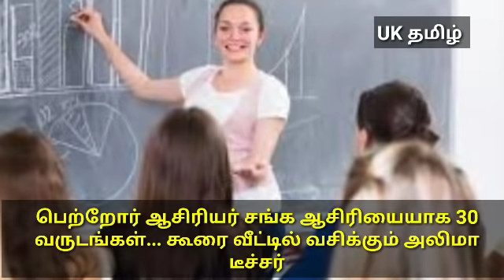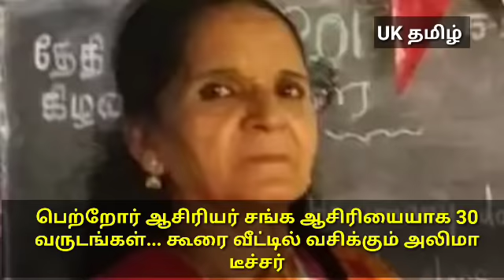குடிசை வீட்டில் 49 வயதிலும் இந்த டீச்சர் செய்யும் செயலை பாருங்கள்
குடிசை வீட்டில் 49வயதிலும் இந்த டீச்சர் செய்யும் செயலை பாருங்கள்